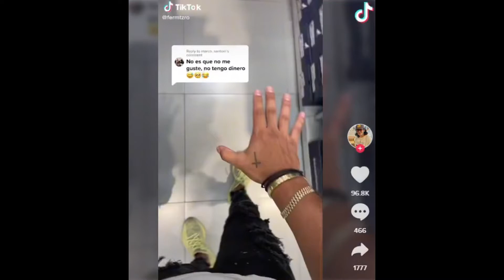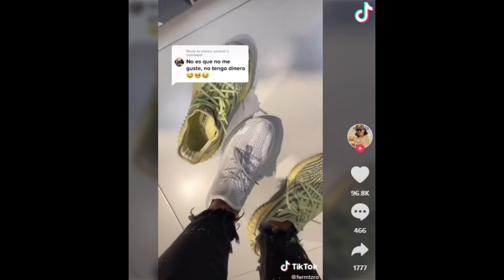Influencer compara tenis yeezy con unos de Coppel y se vuelve viral en TikTok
Hoy en día, los tenis han dominado el mercado de la moda; jóvenes y no tan jóvenes gastan miles de pesos por traer los mejores diseños de tenis en sus pies.
Ya sea Nike o Adidas, los modelos de tenis se han vuelto muy codiciados por su diseño, colaboraciones, significado y por supuesto, el precio. Es por eso que un influencer, ha comparado un par de los tenis más comprados y buscados con unos de una tienda departamental. Fue la marca Nike, la que dominó el mercado durante el año 2020, registrando 28 mil millones de dólares y en segundo lugar, estuvo Adidas con 13 mil millones de dólares, seguido de Puma y Under Armour. En contraparte, hay algunas marcas que se han encargado de ofrecer productos similares a lo mas top del mercado; en donde el costo, marca una gran diferencia con los originales. Esto sucede con los tenis Yeezy, famosos por su exclusividad y alto precio que rondan los cuatro mil pesos mexicanos. Ha sido un influencer llamado “Chico Gucci” que se ha encargado de comparar un par de tenis Yeezy con unos de una marca que ha diseñado un modelo similar que se distribuye a un bajo precio y se vende en tiendas Coppel.
Entre los puntos que el influencer toca al momento de comparar los Yeezy originales con los similares de Coppel, encuentre que las agujetas son “técnicamente las mismas” y que también tienen la clásica raya de la marca, pero que la silueta y tamaño de la suela si tiene un considerable cambio. El influencer comentó que aunque algunas diferencias son notables, comprar este par en Coppel, no es una mala opción. “Me gustan más los de Coppel”, “niéguenme que los de Coppel se ven mejor”, “no sé por qué, pero me gustan más los de Coppel”, “están más bonitos los de Coppel”, “obvio no pasan la prueba de originales, pero sí les da un aire a iguales y ps están chidos”, entre otro tipo de pensamientos que parecen recibir de manera asertiva este par de tenis.